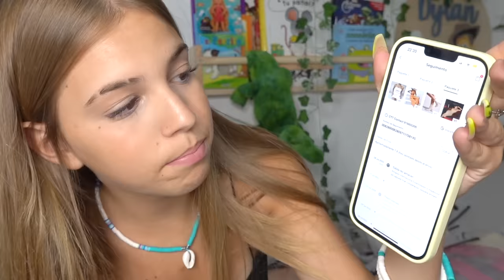haul de shein de maldivas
hola chicos, os enseño toda la ropa que me llega de shein para mi viaje a maldivas.
¡¡¡OS QUIERO!!!